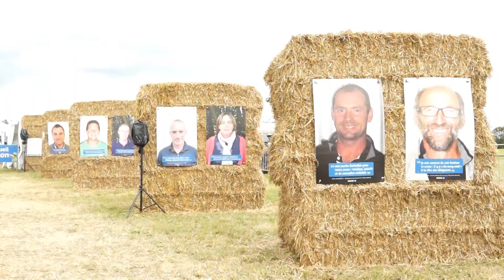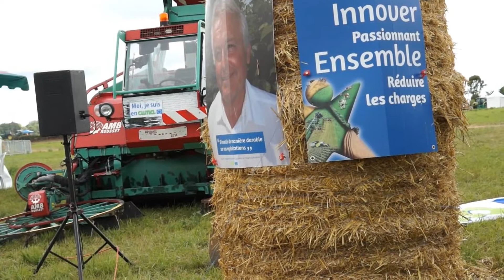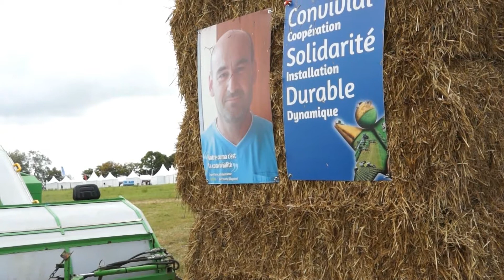Retour sur le Salon aux Champs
Le Salon aux Champs s'est déroulé les 30 et 31 août sur le territoire de la Communauté d'Agglomération Lisieux Normandie.
Retour en images sur cet événement du monde agricole.